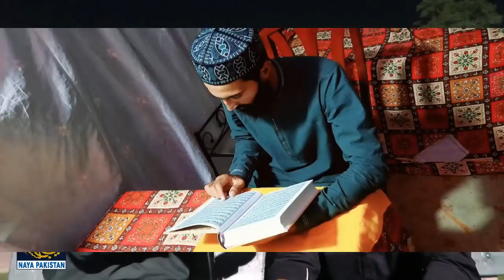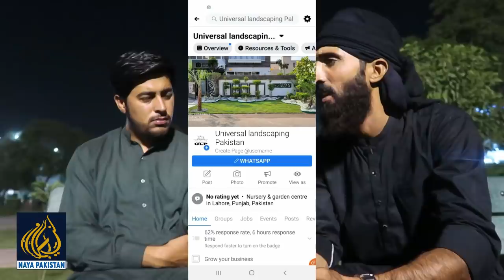Modeling ki Zindgi aur Lakho Rupay Chor Kar , Apni Sari Zindgi Islam K Name Kar Di | MashAllah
ماڈلنگ کی زندگی اور لاکھوں روپے چھوڑ کر اسلام کی راہ میں نکلنے والا پاکستانی